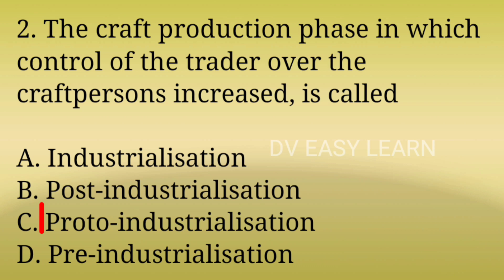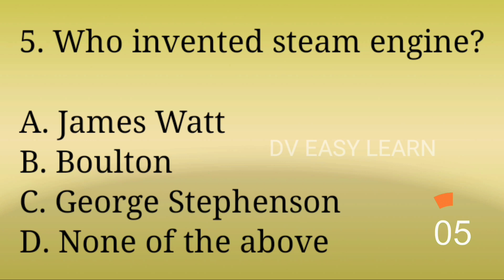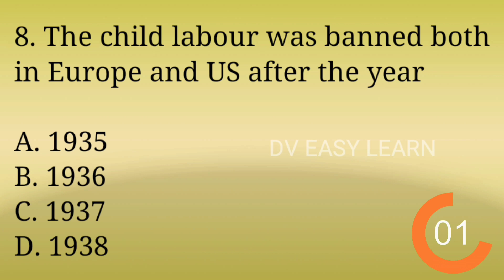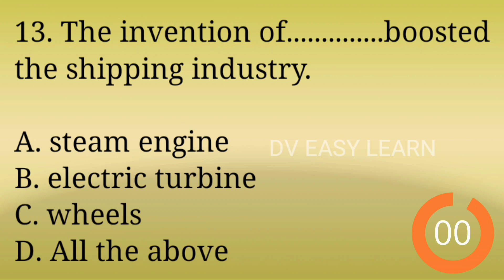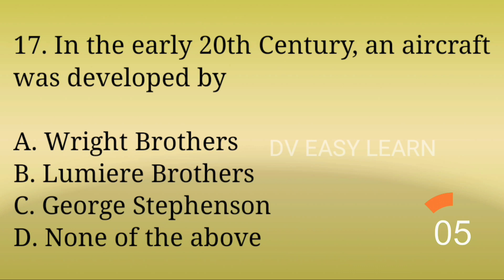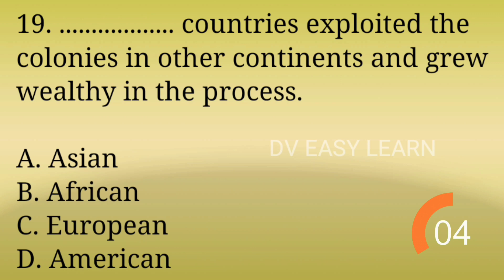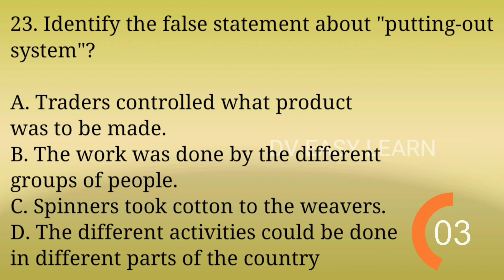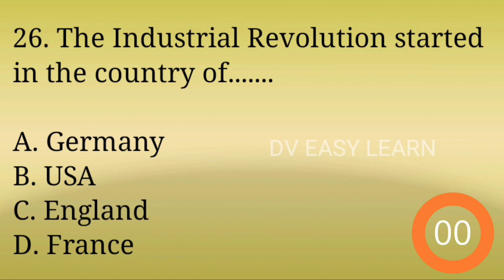NMMS Exam Preparation |SAT- 9| Class-7 Social Studies- 9 | Bit Bank (MCQs)| 8. Industrial Revolution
NMMS Exam Preparation  || SAT- 9 || Class-7 Social Studies- 9 || Bit Bank (MCQs) || 8. Industrial Revolution || DV EASY LEARN

NMMS Exam Coaching, SAT Preparation, Class 7 Social Studies, Bit Bank, Multiple Choice Questions (MCQs),

Chapter 8:  Industrial Revolution

Social Studies for competitive exams,